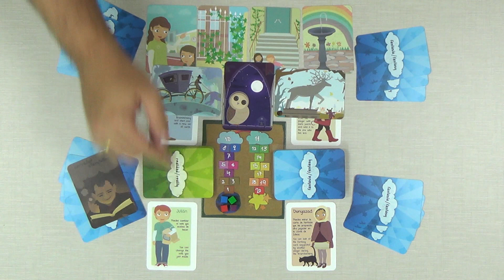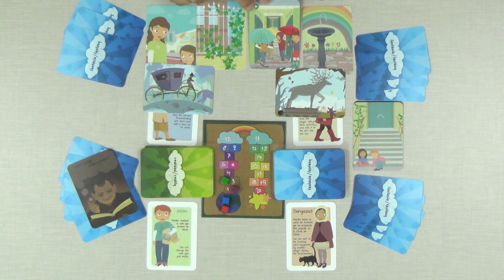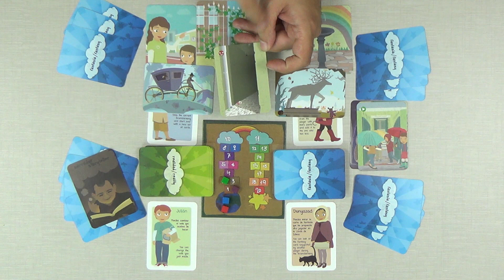Conociendo Faraway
Te enseñamos cómo contar historias en grupo con Faraway.